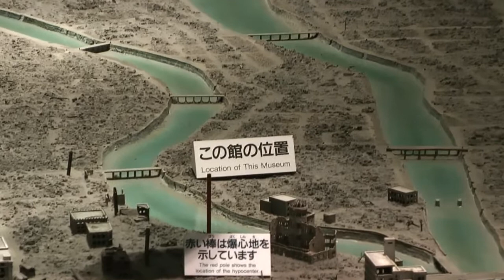広島たびきっぷの旅＃14 ヒロシマの願い～広島平和記念資料館にて～ 2013/08/05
2013年8月2日(金)～6日(火)、JR東海の企画乗車券｢広島たびきっぷ｣を使って旅をしました。
2013年8月5日(日)4日目、広島平和記念資料館に入館しました。
｢破壊された広島市街地の模型パノラマ｣前にて、ヒロシマピースボランティアの方の解説です。